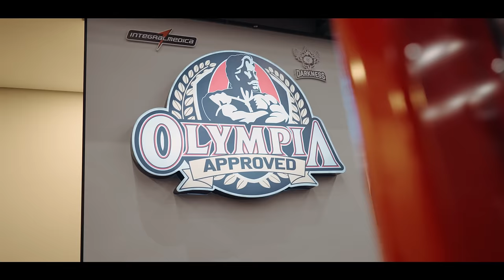MORAES e NINJA encararam treino do KEVIN LEVRONE!! | * cargas absurdas *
Ninja dessa vez trouxe um convidado pesado para participar do quadro de treinamentos old school.